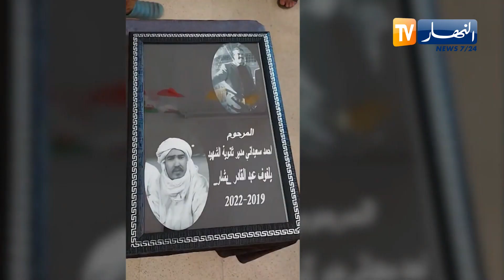ترندينغ النهار: شاهد فصاحة مهندسة نظافة تصنع الحدث عبر المواقع